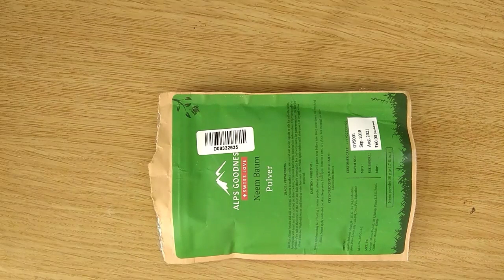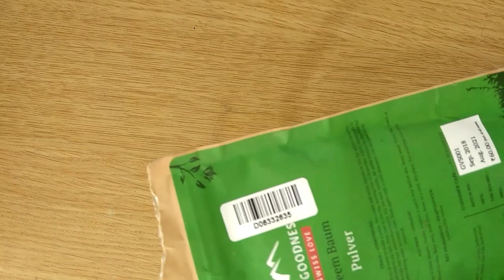Best remedies for pimples|| Instant tip to remove pimples||jyothi Rani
Hi everyone,
This is jyoti from jyothi Rani. This video is all about remedies for pimples.